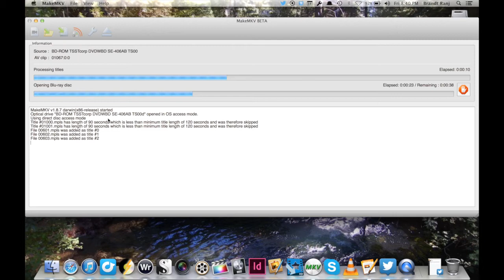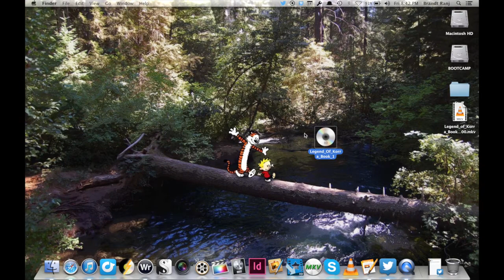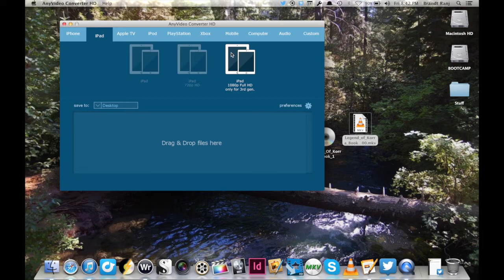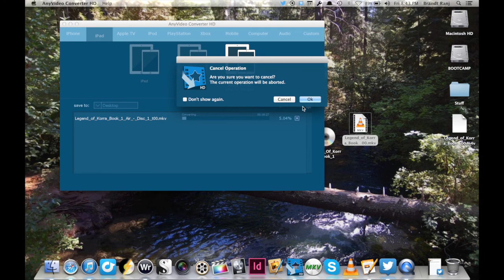How to Rip a Blu Ray on a Mac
This quick tutorial will show you how to rip a blu ray to a Mac then convert that video into more portable formats.